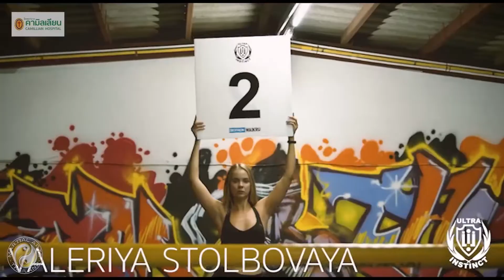Muhammmad (Mhoen) Mortel Vs Anuson (Ice) Thongluang - Ultra Instinct Fight Night 3 (17/12/2021)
Co-main Event of the night - Boxing
Muhammad Mhoen Mortel (Philippines) Vs Anuson Thongluang (Thailand) in the third edition of Ultra Instinct fight promotion on December 17th 2021.
Event in collaboration with Martial Arts Thailand
Powered by Waikru by Decathlon and Yuth Sport Gear